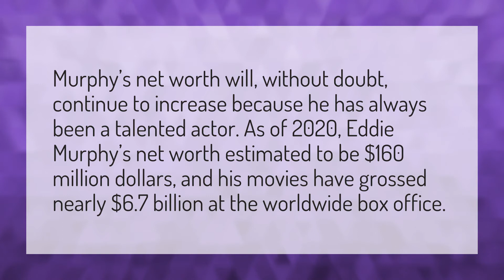What is Eddie Murphy's net worth?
Lo Mein • What is Eddie Murphy's net worth?